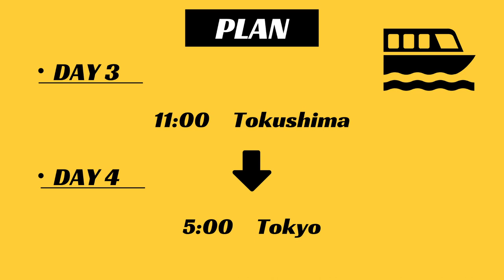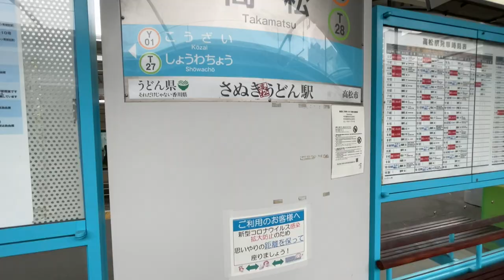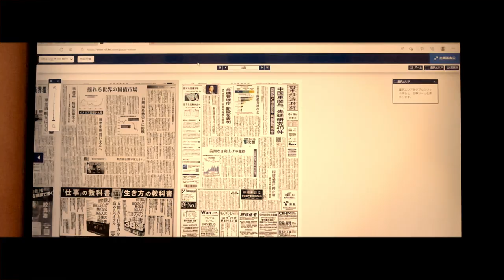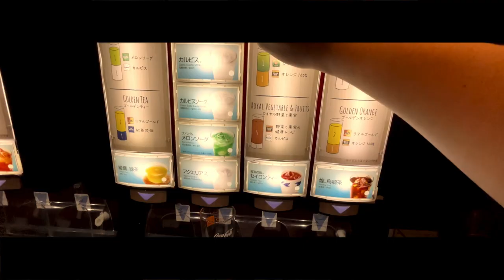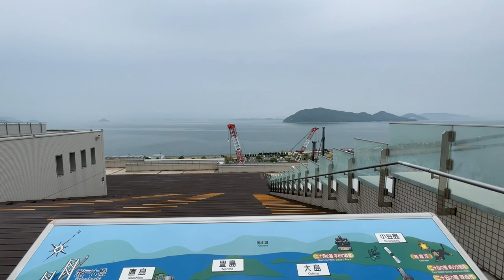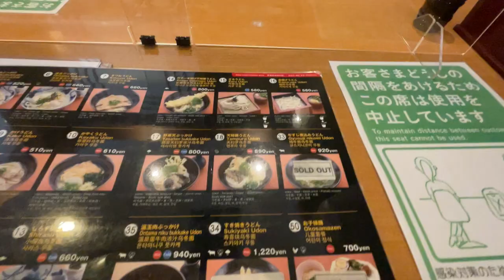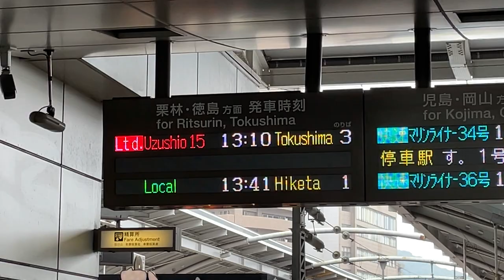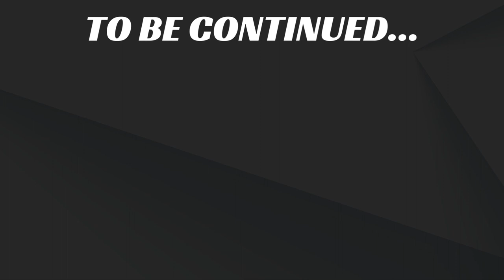Solo travel in Kagawa, Japan | Famous for Udon noodle【🇯🇵Japan vlog】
■ Date : Jun. 17th, 2022 (6/17/2022)
■ Spot : Takamatsu City, Kagawa Prefecture
■ Route : Tokyo → Kagawa → Tokushima → Tokyo

0:00 Tokyo
2:41 Takamatsu, Kagawa
9:22 Eat Udon
11:15 LimitedExpress Uzushio
13:39 Next time preview

WHO AM I:
I am a Japanese working as an office worker. I shoot videos of traveling alone on holidays and edit videos after work. I will do my best to introduce the charm of Japan to many people. If anyone would like to make a video with me please let me know.（@japanbybike1gmail.com）